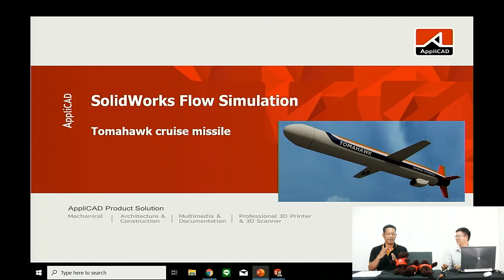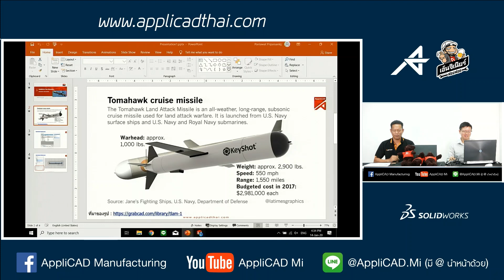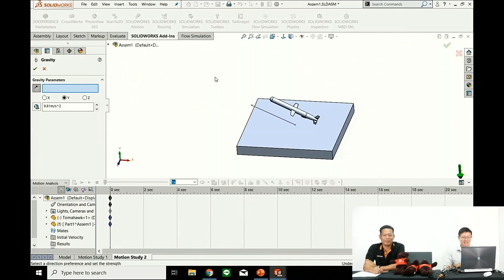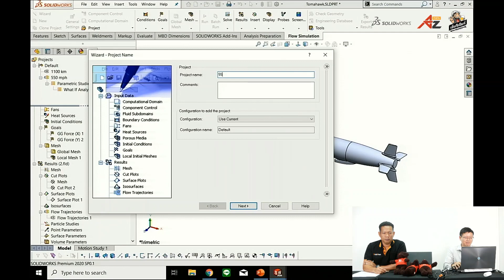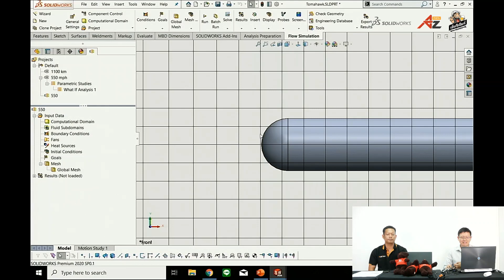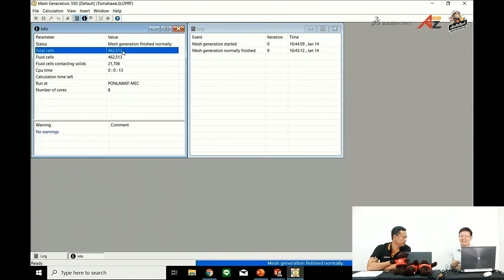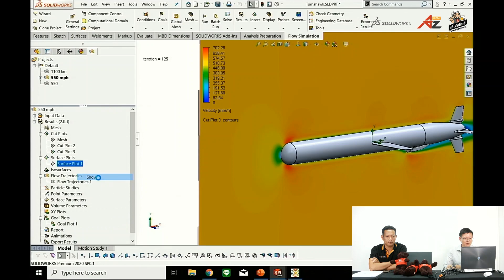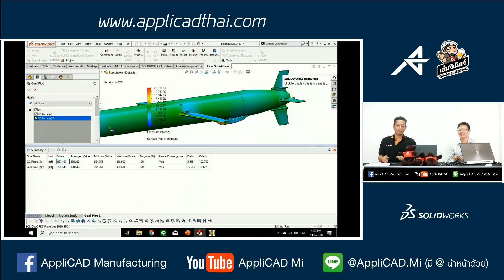คำนวณวิถี โทมาฮอว์ก ด้วย SOLIDWORKS Simulation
สอนการคำนวณ วิเคราะห์ วิถีของโทมาฮอว์ก ด้วยโปรแกรม SOLIDWORKS Simulation